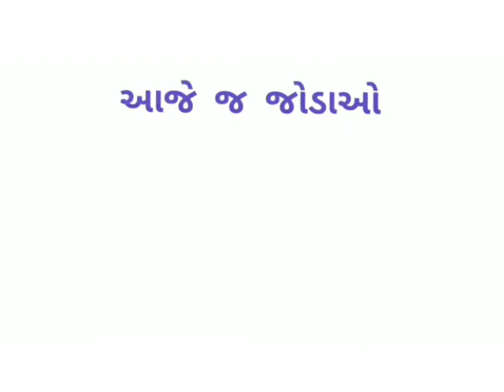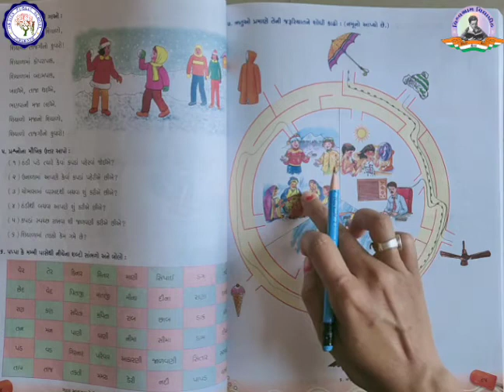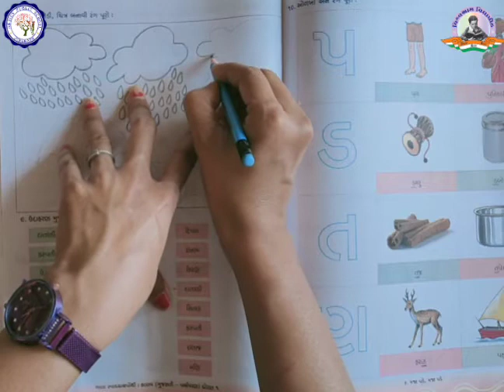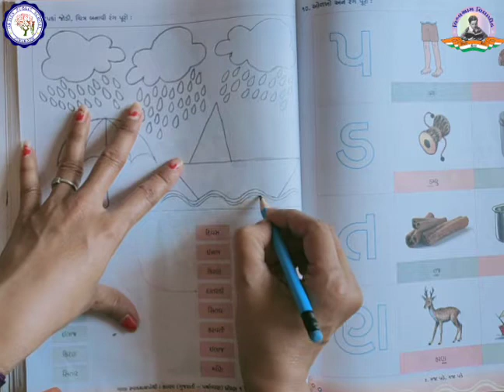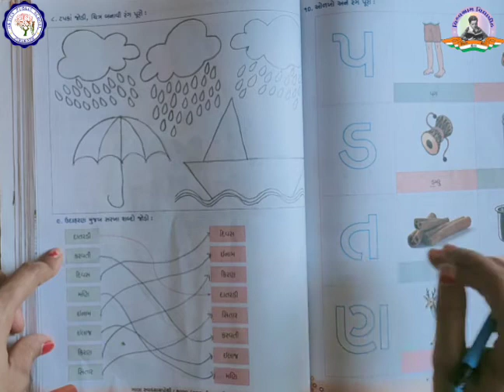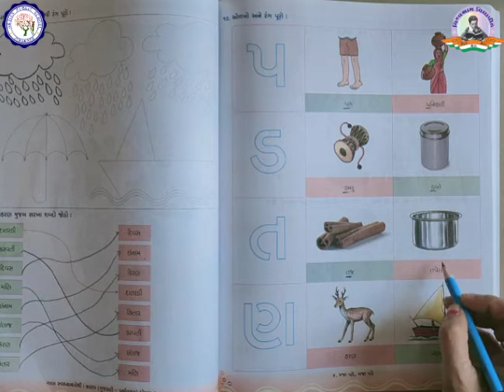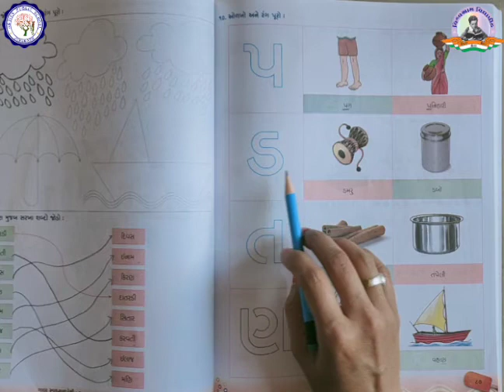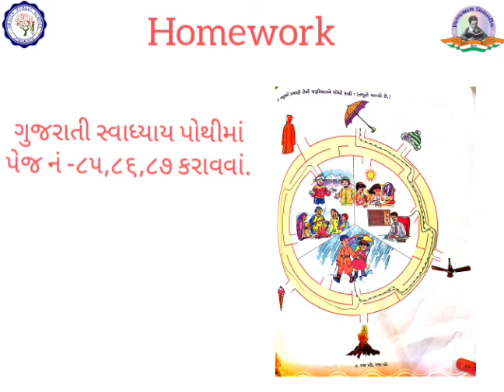ધોરણ 1 | ગુજરાતી | કાવ્ય - 6 | મજા પડે, મજા પડે | ભાગ - ૩